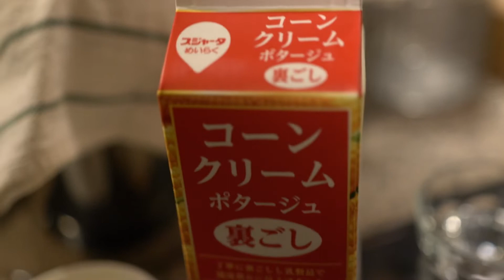[スープ調理] 井上くん夜食を作ってくれてる模様！